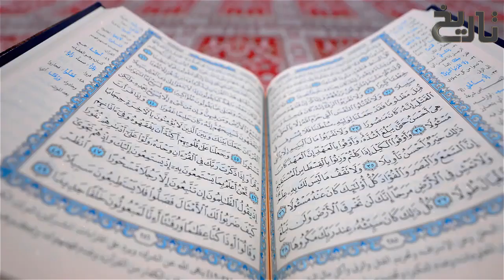Zangi Aur Saleebi Ep01| Jab Sultan Noor Uddin Zangi k Aik Salaar ne 10 Salebion Ko jahanum wasil kia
We hope that you are enjoying our Jasoos series named Markhor and if that is the case, then please do not forget to share the video with your friends on social media.